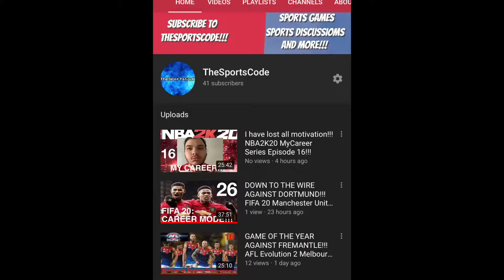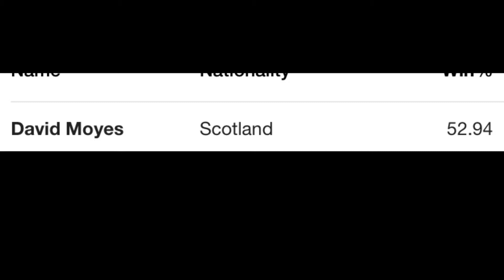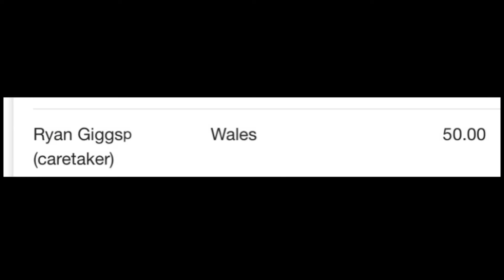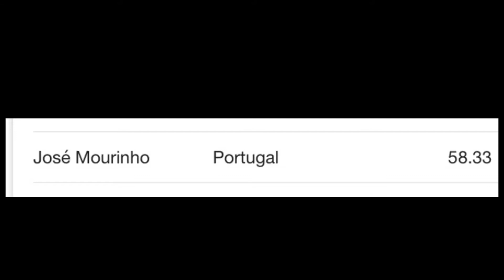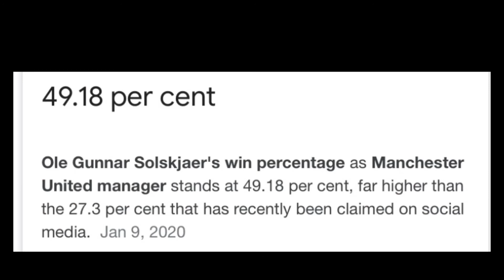Ranking all of the Manchester United managers after Sir Alex Ferguson!!!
There have been a bunch of Manchester United managers that have come and gone!!! Today we will rank every single manager that has come since the retirement of Sir Alex Ferguson!!!

Tough times it has been for Manchester United. It is almost impossible to say that just a manager will fix all of our problems!!! But with some success and a lot of failure, we will see who has been our best and worst managers!!!